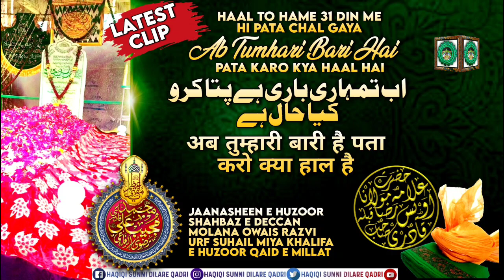Haal to 31 din me hi pata chal gaya ab tumhari bari hai pata karo kya haal hai | Molana Owais Razvi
Madrasah Under Construction

✅ Markaz-E-AhleSunnat Hyderabad is a Religious organization founded by Huzur Shahbaz-e Deccan Mufti Muhammad Mujeeb Ali Qadri Razvi Alayhi Rahma in 2011.

➡️ Madrasah Under Construction:
🔹Darul Uloom Faiz-e Raza

💸 Payments can be made easily to our bank account:

A/C Title: ARGKR Trust
Bank: State Bank of India
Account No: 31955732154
IFSC code: SBIN0003026

ℹ️ Please inform us on WhatsApp
When you make a deposit through QR code / UPI ID.